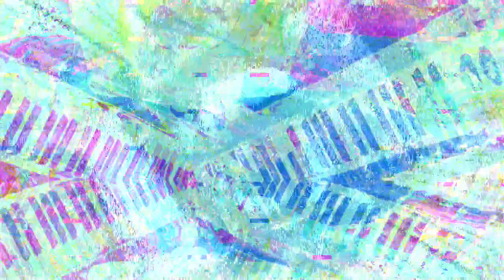[EPILEPSY WARNING] Movie 23 03 01 19h05m47s